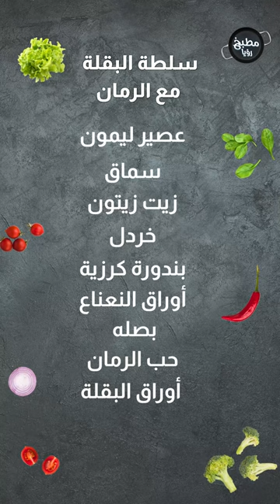سلطة بخمس دقائق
مطبخ رؤيا